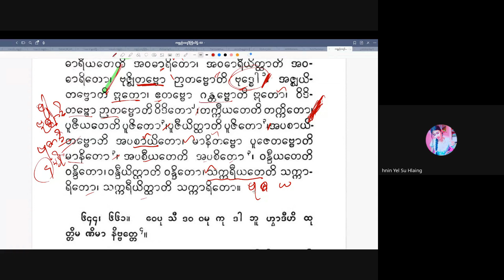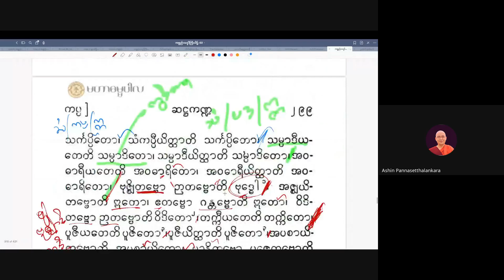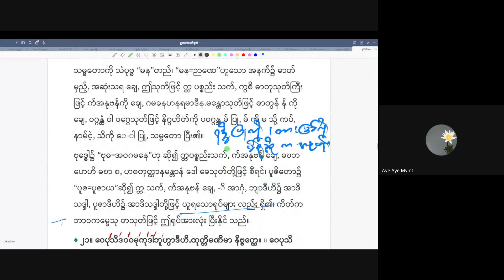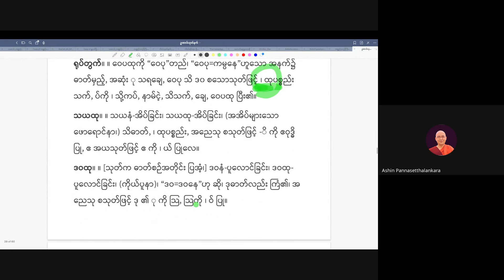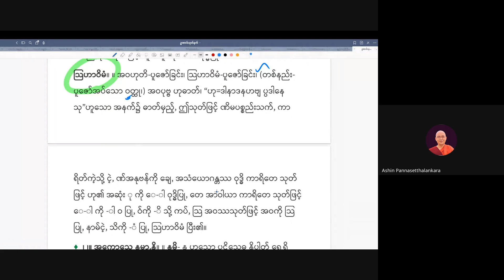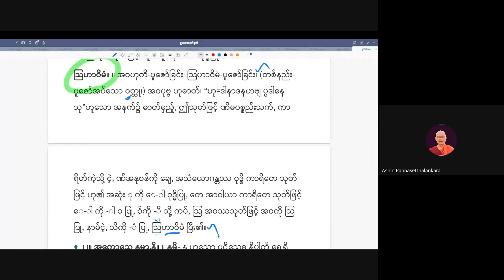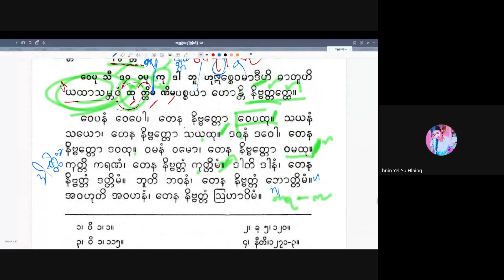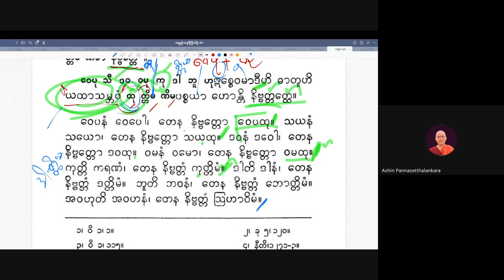အရှင်ပညာသေဋ္ဌာလင်္ကာရ_ဥဏာဒိကပ္ပ_သင်ခန်းစာ_၁၃၈၆_၂၀၂၄_(၁၄)_20240908